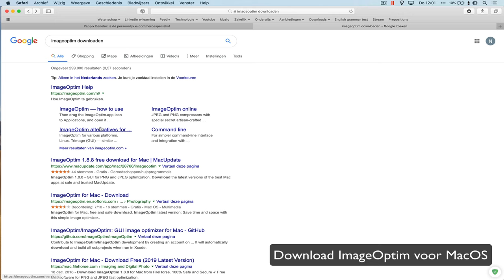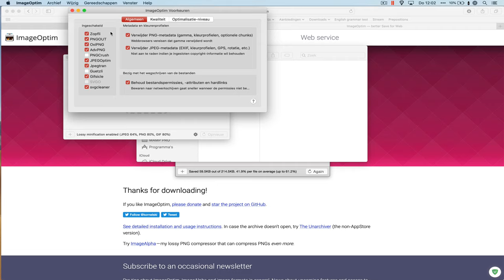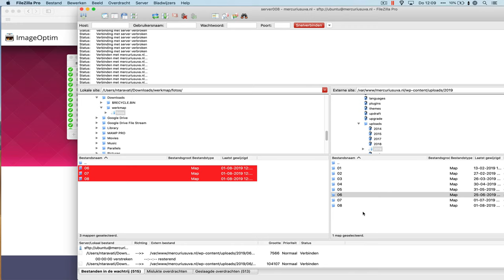Wordpress foto's verkleinen met ImageOptim voor MacOS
In deze handleiding laat Noëll Taravati je zien hoe je de foto’s binnen je (Wordpress) website download naar je computer en verkleint met ImageOptim voor MacOS.

ImageOptim is een gratis te downloaden programma voor Mac computers. De directe downloadlink is